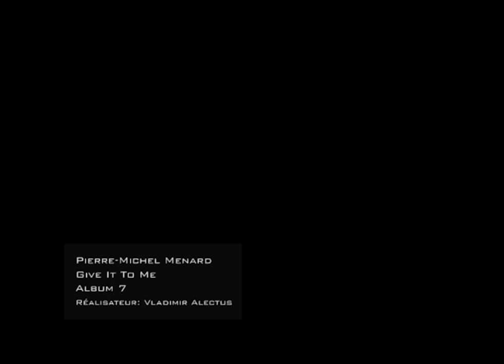Give it to me "Pierre-Michel Ménard"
Dance/Afrobeat, funky, disco ...
Pierre-Michel Ménard ///  Auteur/ Compositeur/ Interprete ///